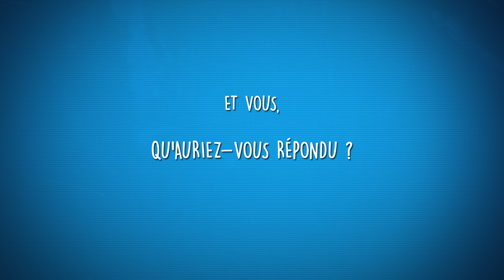Ce jeu qui... m'a hypé à l'E3 2018 !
Quels jeux vidéos nous ont hypé à l'E3 ?

Chaque semaine, la chronique "Ce jeu qui..." revient sur les jeux qui ont marqué les rédacteurs de Jeuxvideo.com ! Cette fois-ci, voyez quels sont les jeux vidéo qui nous ont hypé à l'E3 ?